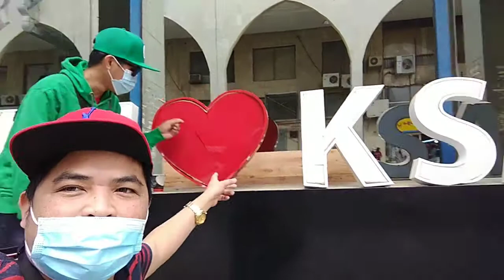Ohnad TV allegie TV nang gulo sa batha